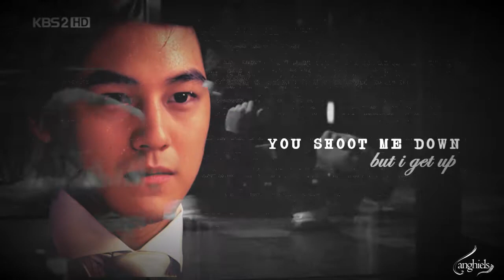shoot me down but I won't fall ~ So Yi Jung [for Sophie]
HD Please?

For my bestfriend Sophie.
We don't know each other that much.
We don't talk that much.
But you should know that I appreciate you so much.
Thanks for the Lee Min Ho video.
Sorry for the late Christmas gift.
Love you dear! MUAH!